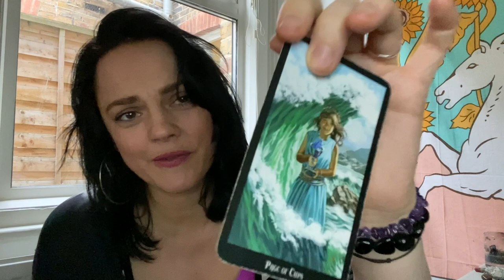Virgo - WILL THEY COME BACK? - December 2021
Hello Virgo! Come on in, put your feet up and make yourselves at home.
This is your Virgo reading for Decemberr 2021

or...

Age:42

Height: 6 ft

My Sign :
Sun : Libra
Moon : Leo
Venus : Scorpio
Rising : Capricorn

Jen xx